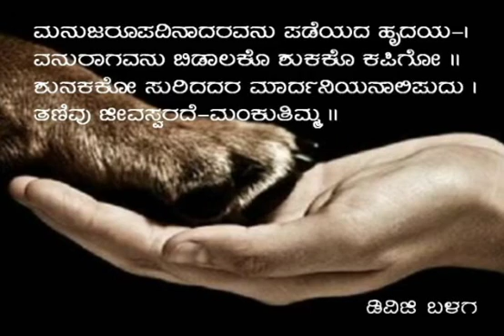DVG 62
Video from RAMACHANDRA R K